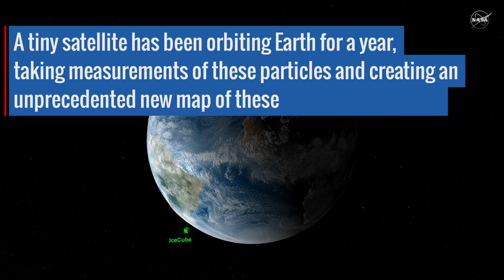During a Year in Orbit, IceCube Created a New Map of Earth's Clouds (2018)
"Although it was only designed to last three months, the tiny CubeSat known as IceCube has been orbiting Earth for a full year, collecting data on a hard-to-study type of cloud. In that time, IceCube has created a global map of these ice clouds around the planet, which could someday help improve models and forecasts."